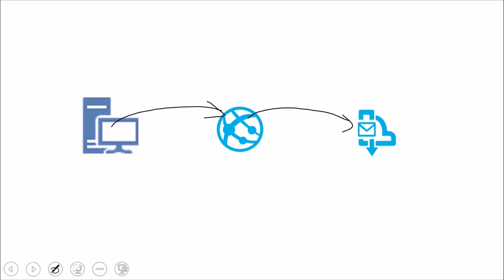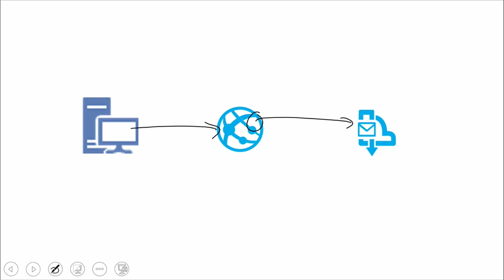Designing for Resiliency: Retry Policies (The Pattern)